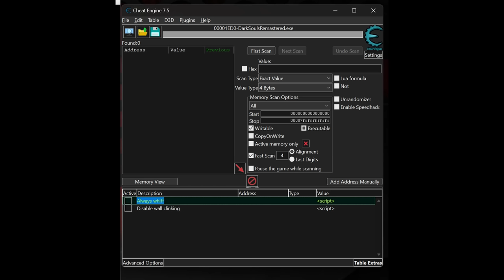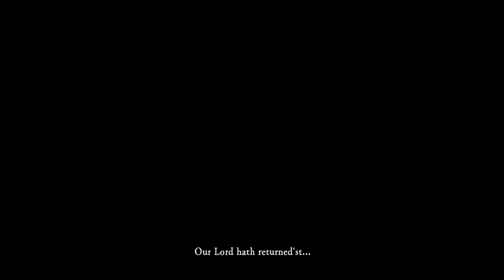Dark Souls, But I Fall On My Face Every Time I Attack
Dark Souls remastered challenge run using only the special R2 falling attack when two-handing the four pronged plow. However, with an additional mod to make the falling animation occur even when hitting your target. So in essence, I'm trying to beat Dark Souls with my shoelaces untied. And as an additional challenge I cannot wear any armor and I have to upgrade down the occult upgrade path.

0:00 Intro
3:00 Loop-de-loop
3:33 Early Game
14:34 Mid-Game
27:18 Late-Game
34:27 The DLC
47:46 End-Game